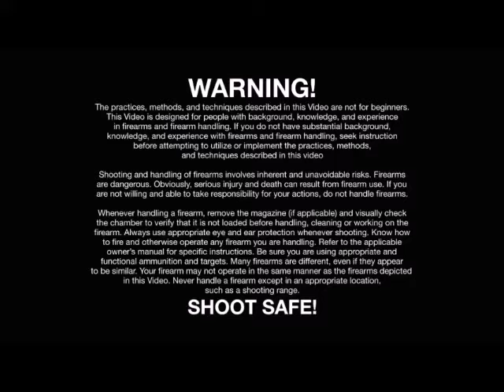HK G3 NBQ Shooting Drill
HK G3 NBQ  Shooting Drill Portuguese Infantry Squad assault